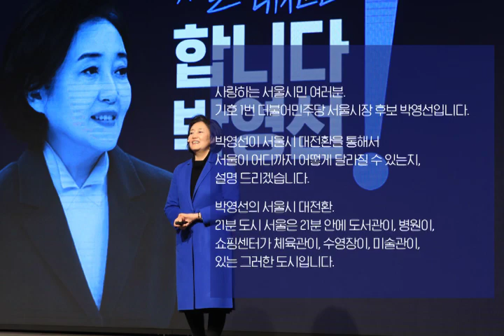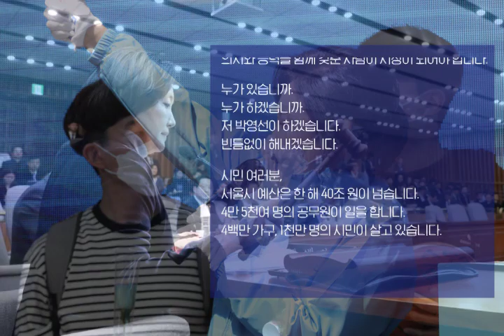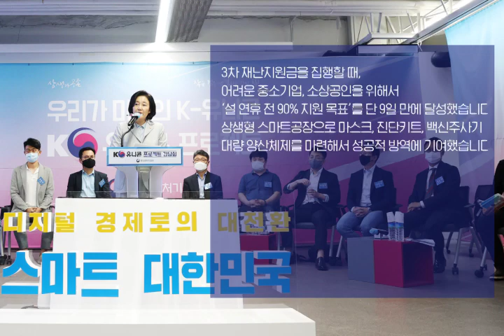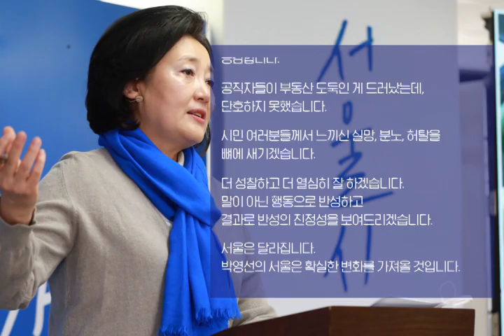[박영선 라디오 연설 #2 - 박영선이 서울시민분들에게 보내는 편지 2]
더 성찰하고 더 열심히 잘 하겠습니다.
말이 아닌 행동으로 반성하고
결과로 반성의 진정성을 보여드리겠습니다.

서울은 달라집니다.
박영선의 서울은 확실한 변화를 가져올 것입니다.

당신의 한 표로 달라집니다.

4월 7일,
당신의 꿈과 박영선의 꿈이 만납니다.

합니다, 박영선!
기호 1번 꼭 선택해주십시오

▷전문 보기◁

사랑하는 서울시민 여러분,

기호 1번 더불어민주당 서울시장 후보 박영선입니다.

박영선이 서울시 대전환을 통해서
서울이 어디까지 어떻게 달려갈 수 있는지,
설명 드리겠습니다.

박영선의 서울시 대전환.
21분 도시 서울은 21분 안에 도서관이, 병원이,
쇼핑센터가 체육관이, 수영장이, 미술관이,
있는 그러한 도시입니다.

21분안에 내 삶에 많은 것들이 해결된다면
교통량이 줄어서 미세먼지가 없고
탄소배출이 적은 건강한 생태도시로 태어날 것입니다.

박영선의 21분 도시는 그렇게 서울시민의 건강을 챙기는
건강한 도시에 서울의 미래모습입니다.
주거대전환으로 평당 천만원 반값 아파트를 공급합니다.

박영선의 서울 21분 도시는 소상공인 상권이 살아납니다.
강북도심에 집중된 높은 임대료 문제를 해결하고
강남으로 집중되는 부동산 문제가 해결되면서
서울의 골목골목마다 소상공인들이
상권으로 다시 태어납니다.

박영선은 서울시장에 당선되면
코로나19로 가장 힘들었던 소상공인, 자영업자, 청년들에게
화끈대출 5000만원을 즉시 지원할 것입니다.

박영선은 서울시도 바꾸고 민주당도 바꾸겠습니다.
서울시에서 박영선이 일할 기회를 주십시오

시민 여러분,
서울시장은 신뢰할만한 '능력'으로 뽑아야 합니다.
지금 서울은 능력이 검증된 확인된 시장이 필요합니다.

박영선은 업무를 확실하게 장악하고,
동료와 직원들에게는 자율적인 권한을 부여해서
일을 성공시킨 경험이 적지 않습니다.

벤처 일자리 5만 개이상을 만들었고
새희망자금, 버팀목자금을 지원하면서
K행정력, 세계에서 가장 빠른 K행정력을 만들었습니다.

최소 잔여형 백신 주사기라고 불리는
K-주사기의 대량 생산을 통해서
백신 접종 속도를 앞당겼습니다.
중소벤처기업부 장관 박영선은
이처럼 많은 성공을 이끌어냈습니다.
박영선에겐 대충이라는 말은 없습니다.

장관직 그만둘 때도 중기부 직원들이
그만두지 말라고 붙잡았었는데
그러한 서울시를 만들겠습니다.

감히 말씀드립니다.
베테랑 공무원, 중소기업, 소상공인, 자영업자들에게
확실하게 업무능력을 인정받은 박영선이
서울시장 일도 가장 잘 할 수 있는 적임자라고 말입니다.

시민 여러분,

서울시장은
단 한 치의 오차 없이 정부와 협력해서
코로나19를 종식시켜야 합니다.

코로나19 극복을 위해서는
대통령, 정부, 집권여당과 관계가 긴밀해야 합니다.
방역의 고비마다 트집 잡고, 가짜뉴스 퍼뜨리고,
백신 접종 방해하는 그러한 당의 후보가 시장이 된다면,
코로나19 종식은 더 힘들어질지도 모릅니다.

방역과 백신접종을 진두지휘하고,
경제회복, 일상회복에만 올인 할
의지와 능력을 함께 갖춘 사람이 시장이 되어야 합니다.

누가 있습니까.
누가 하겠습니까.
저 박영선이 하겠습니다.
빈틈없이 해내겠습니다.

시민 여러분,

서울시 예산은 한 해 40조 원이 넘습니다.
4만 5천여 명의 공무원이 일을 합니다.
서울시에는 4백만 가구, 1천만 명의 시민이 살고 있습니다.

이런 방대한 조직을 운영하려면
고도의 행정능력과 풍부한 성공한 경험이 있어야 합니다.
세계 경제흐름에도 밝아야 하고,
중앙정부와 국회에도 영향력이 있어야 합니다.

저 박영선은
MBC에서 해외특파원과 첫 여성 경제부장을 역임했습니다.
국회 기재위에서 오랫동안 경제문제를 다뤘습니다.
경제부처인 중소벤처기업부 장관으로 일하면서
국내외 경제 흐름과 동향을
손바닥 위에 올려놓고 파악해 왔습니다.
중앙정부와도 긴밀한 소통이 가능합니다.

서울시장답게 결정하고, 책임질 수 있는
경제 전문성, 디지털 경제로의 대전환 행정능력을 가진 사람,
바로 기호1번 박영선입니다.

서울시민 여러분,

서울시장은
수많은 난관을 뚫고, 조정과 설득을 통해 성공한 경험과
탄탄한 리더십을 갖춘 사람이어야 합니다.

박영선은 1년 9개월 장관으로 일하면서,
중소벤처기업부의 위상을 한껏 높였습니다.
제2의 벤처붐을 이끌어낸
힘 있는 장관이라는 평가를 들었습니다.

부처 예산도 7조 원 증액시켰습니다.
중기부 예산은 2019년 10조 3천억 원에서
2021년 17조 3천억 원으로 거의 두 배 가까이 늘었습니다.

3차 재난지원금을 집행할 때,
어려운 중소기업, 소상공인을 위해서
‘설 연휴 전 90% 지원 목표’를 단 9일 만에 달성했습니다.
상생형 스마트공장으로 마스크, 진단키트, 백신주사기
대량 양산체제를 마련해서 성공적 방역에 기여했습니다.

강력한 리더십을 원하신다면
뜨거운 추진력을 찾고 계신다면
저 박영선을 꼭 선택 해주십시오

사랑하는 시민 여러분,

노무현 대통령께서는 생전에
주변 지인들에게 무척 미안해하셨습니다.
이명박 정권이 노 대통령을 수사하기 위해서
주변 사람들을 샅샅이 뒤졌기 때문입니다.

저도 비슷한 아픔을 가지고 있습니다.
제가 이명박 전 대통령의
BBK 진실을 추적하고 밝혔다는 이유로
남편은 직장을 잃고 일본으로 쫓겨 가야 했고,
가족은 뿔뿔이 흩어져야 했습니다.

이명박 정권은
저뿐만 아니라 저의 보좌관들까지도
샅샅이 뒤졌습니다.
단 하나만 꼬투리를 잡혔어도 저는
감옥에 갇히고 말았을 것입니다.
결과적으로 이명박 정권은
저의 깨끗함을 인증해주고 말았습니다.

거짓말이 필요 없는 후보,
정치적 탄압을 통해서 깨끗함이 확인된 후보,
깨끗한 후보만이 거리낌 없이 당당하게 서울시정에 임할 수 있습니다.

코로나19 극복과 경제회복, 일상회복을 진두지휘할
사령탑인 서울시장은,

▲ 첫째, 능력이 검증된 일 잘하는 사람이어야 합니다.

▲ 둘째, 정부, 국회와 빈틈없이 협력할 수 있는 사람이어야 합니다.

▲ 셋째, 4만 5천 서울시 공무원, 40조 예산을 책임질 수 있는 전문성과 국정경험을 갖춘 사람이어야 합니다.

▲ 넷째, 탄탄한 리더십이 준비된 빠듯한 사람이어야 합니다.

▲ 다섯째, 사리사욕과 특혜를 멀리하고, 거짓말하지 않는,
깨끗하고 정직한 사람이어야 합니다.

누가 있습니까.
과연 누구여야 합니까.

박영선이 하겠습니다.

시민 여러분,

저는 문재인 정부가 부동산 정책을 잘했다고
생각하지 않습니다.

집이 없는 설움, 집값 폭등으로 인한 박탈감
공감합니다.

공직자들이 부동산 도둑인 게 드러났는데,
단호하지 못했습니다.

시민 여러분들께서 느끼신 실망, 분노, 허탈을
뼈에 새기겠습니다.

합니다, 박영선!
감사합니다.